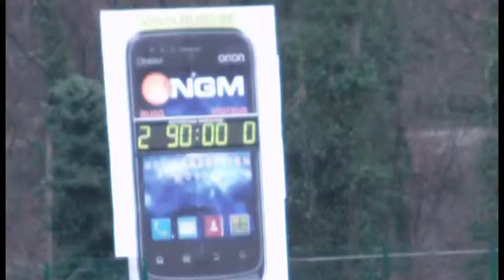Union-Tienen 3-2-2013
Samenvatting / Résumé / Summary